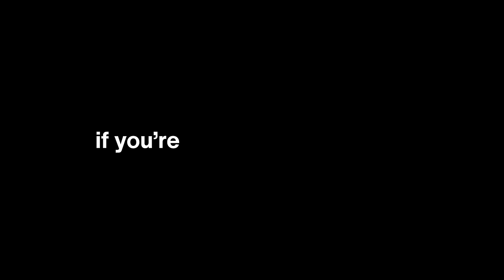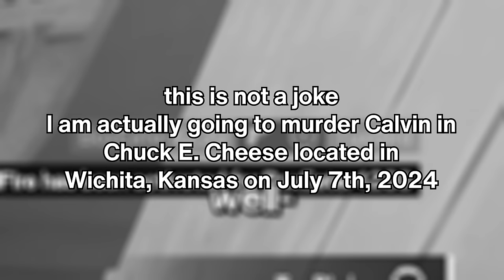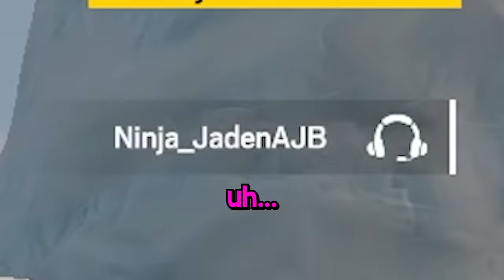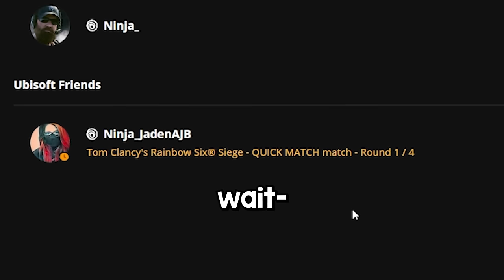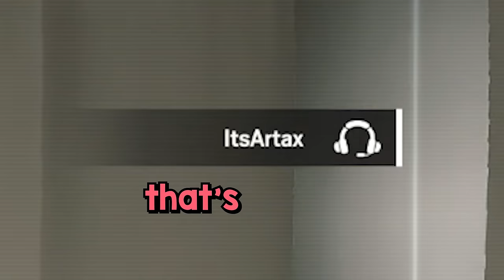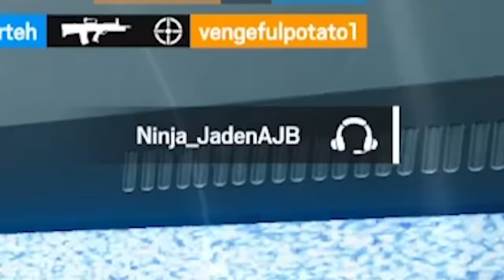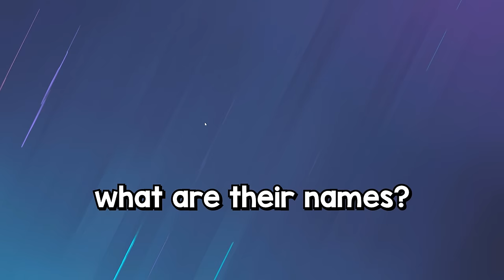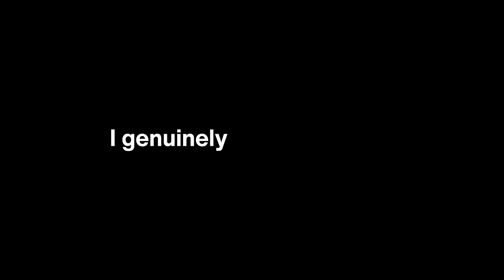Rainbow Six Siege is NOT For Girls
Sometimes in Rainbow Six Siege, you meet a random player that changes the course of your life. Someone who is kind, thoughtful, and doesn't have a bad bone in their body.

When this happened to us, we absolutely ruined everything.

Jay (Orange): @zrteh
Calvin (Light Pink): @CalvinOrion
Artax (Salmon): @ArtaxOfficial

MUSIC ▼